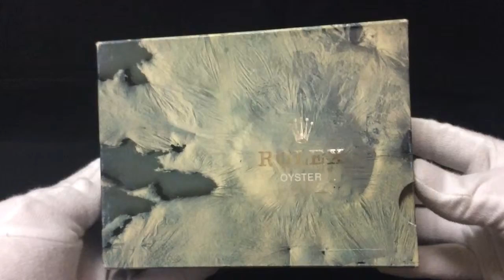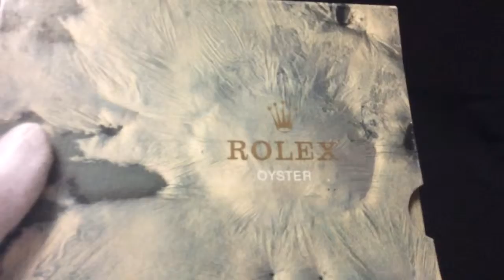Rolex watch box for sale on my ebay store Plainflour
VINTAGE ROLEX BOXES FOR SALE ON MY EBAY USED , NEW ALL TYPES PLEASE CLICK MY EBAY LINK